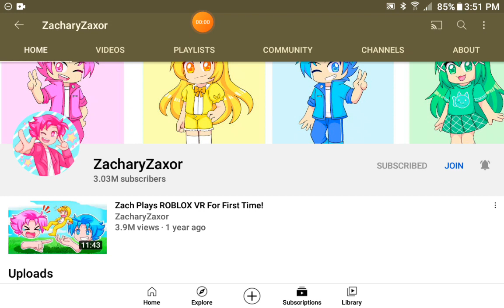ZacharyZaxor has new banner and new profile picture.